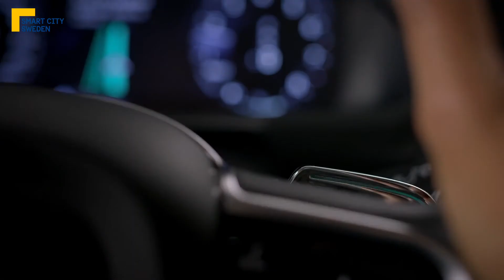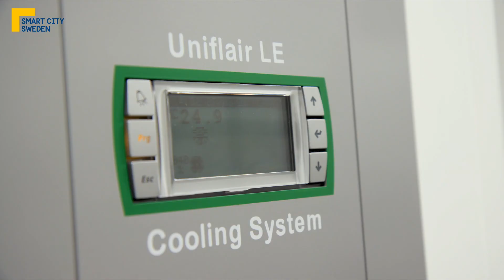Sustainable energy (English subtitles)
Clean energy is a foundation for a sustainable society. In Sweden, most of the electricity generated is fossil-free, and wind power is the fastest growing energy source. But it is not enough to only increase the renewable energy production. The use of energy needs to be smarter and more efficient.